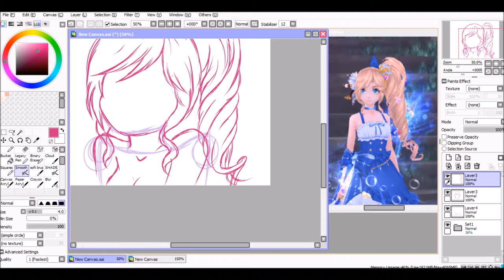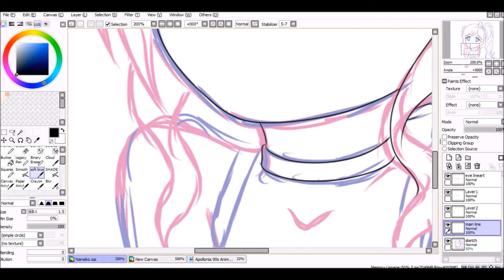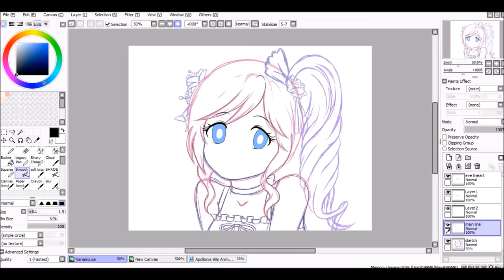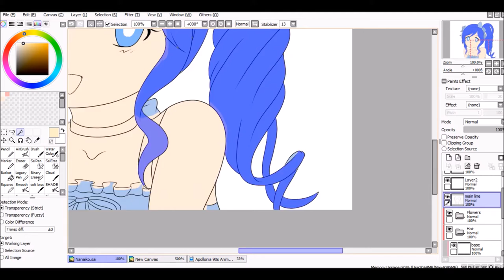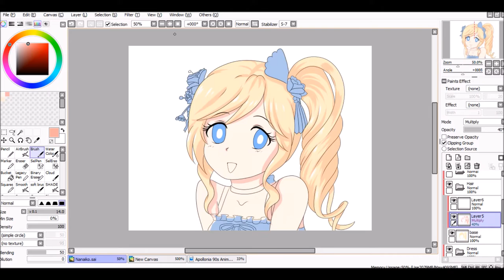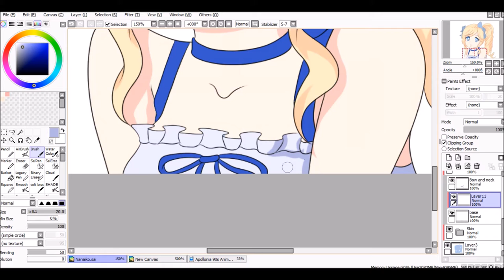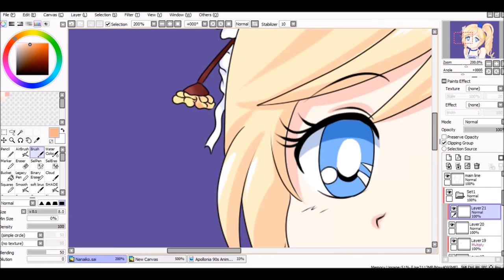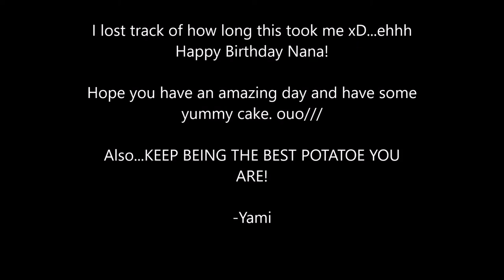Speedpaint: Nanaiko Aura Kingdom [Happy Birthday Nanaiko!]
Wha it's been a while again LOL...qwq Another speedpaint in months sobs. Birthday gift for my friend Nanaiko. ouo Hope you like!

Songs:
Dear - Kana Nishino Music Box Ver.
No. 1 -Kana Nishino Music Box Ver.

Both music box versions belong to yukimusicbox.